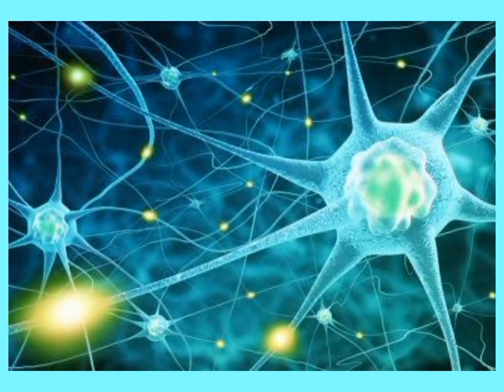Amazing Facts # Snake Venom